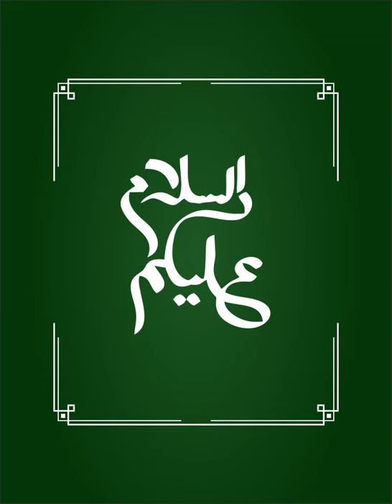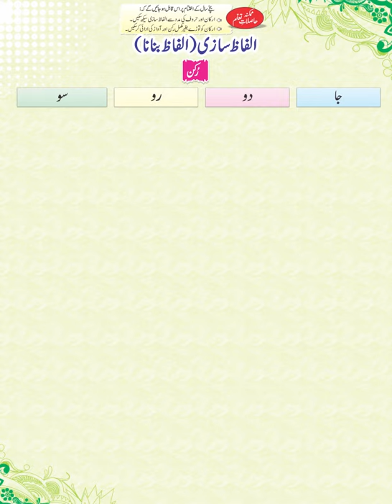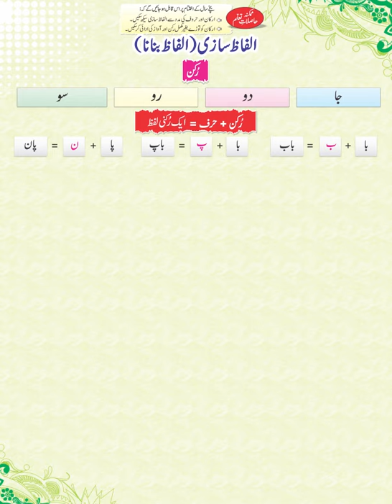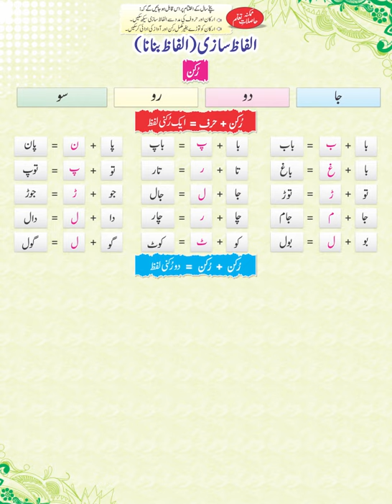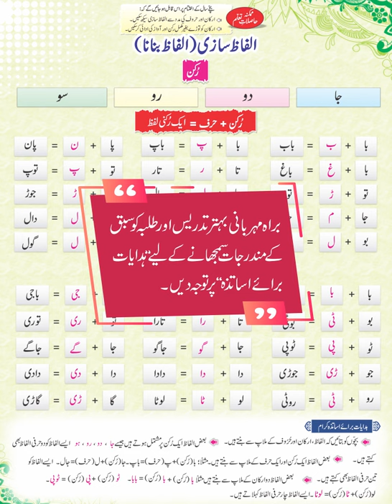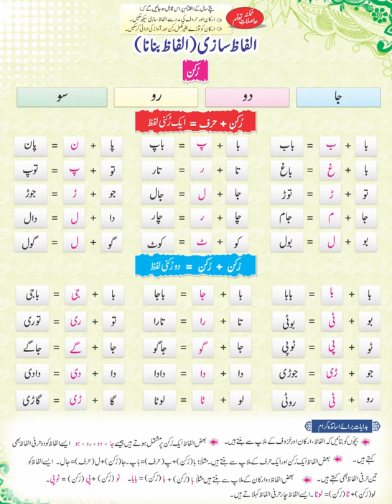Page No 51 II Urdu Book 4+ II Munawar Publishers